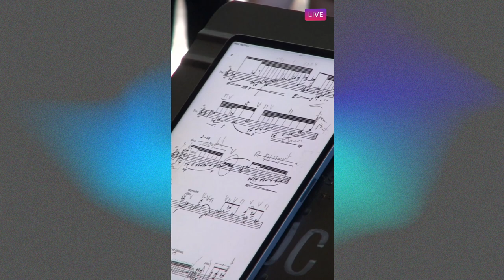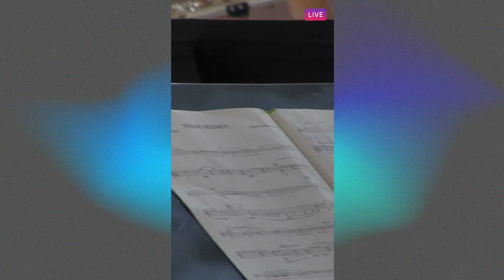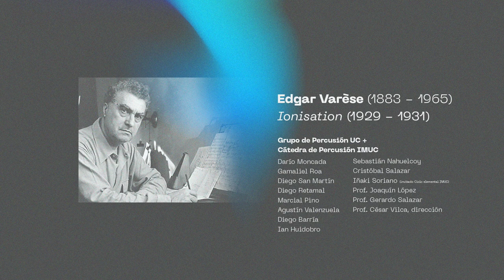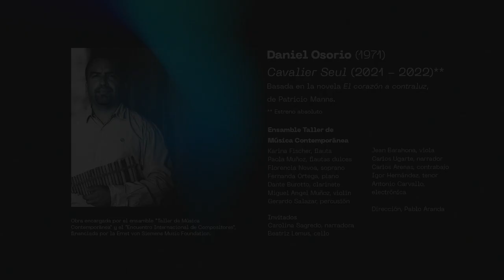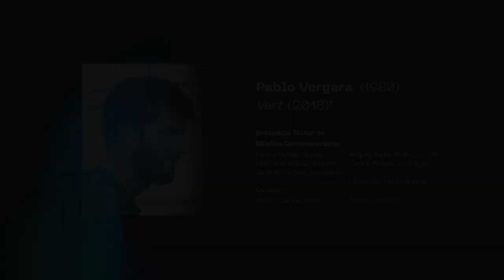XXXI Festival de Música Contemporánea UC 3 - Retransmisión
En vivo
Sala A1 GAM, 19 : 00

Pablo Aranda (1960)
00:00 Fragmentos para Miguel (2022)

Miguel Angel Muñoz, violín

Felipe Pinto d’Aguiar (1982)
04:10 Paisaje Silúrico (2017)

Karina Fischer, flauta I
Guillermo Lavado, flauta II
Fernanda Baeza, flauta III
Natalia Martorell, flauta IV

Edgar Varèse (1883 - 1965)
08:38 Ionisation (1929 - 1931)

Grupo de Percusión UC + Cátedra de Percusión IMUC
Darío Moncada
Gamaliel Roa
Diego San Martín
Diego Retamal
Marcial Pino
Agustín Valenzuela
Diego Barría
Ian Huidobro
Sebastián Nahuelcoy
Cristóbal Salazar
Iñaki Soriano (invitado Ciclo elemental IMUC)
Prof. Joaquín López
Prof. Gerardo Salazar
Prof. César Vilca, dirección

Vicente Hansen (1992)
15:43 Beauchamp-Feuillet 2 (2020)

Celso López, violonchelo

Daniel Osorio (1971)
21:39 Cavalier Seul (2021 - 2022)**
Basada en la novela “El corazón a contraluz”, de Patricio Manns.

Ensamble Taller de Música Contemporánea
Karina Fischer, flauta
Paola Muñoz, flautas dulces
Florencia Novoa, soprano
Fernanda Ortega, piano
Dante Burotto, clarinete
Gerardo Salazar, percusión

Invitados
Carolina Sagredo, narradora
Beatriz Lemus, cello
Jean Barahona, viola
Carlos Ugarde, narrador
Carlos Arenas, contrabajo
Igor Hernández, tenor
Antonio Carvallo, electrónica

Dirección, Pablo Aranda

Obra encargada por el ensamble “Taller de Música Contemporánea” y el “Encuentro Internacional de Compositores”, financiada por la Ernst von Siemens Music Foundation.

Pablo Vergara (1980)
50:33 Vert (2018)*

Karina Fischer, flauta
Florencia Novoa, soprano
Gerardo Salazar, percusión

Invitados
Beatriz Lemus, cello
Miguel Ángel Muñoz, violín
Carlos Arenas, contrabajo

Dirección, Pablo Aranda

* Estreno en Chile
** Estreno absoluto